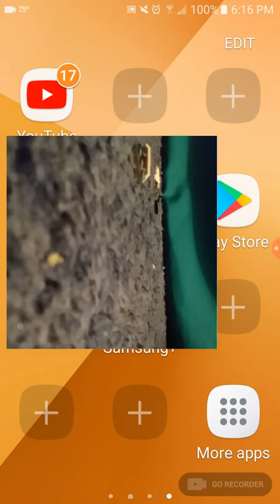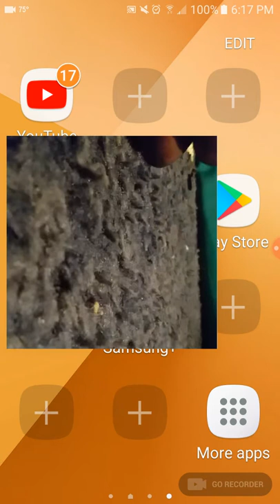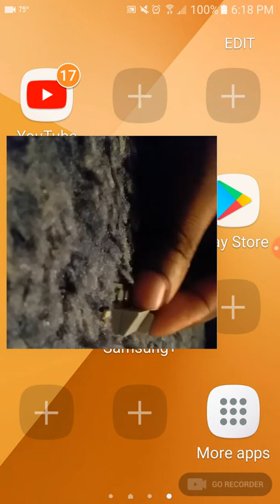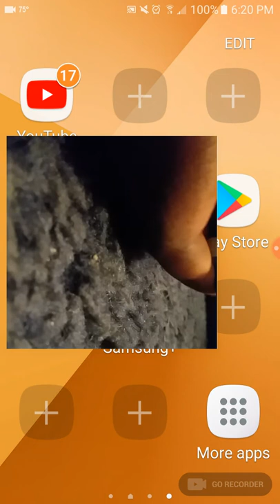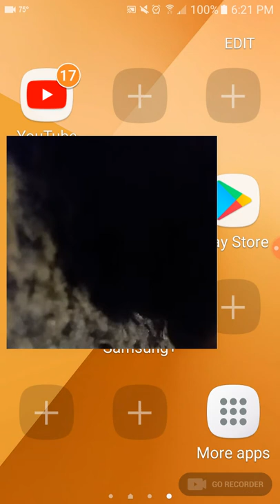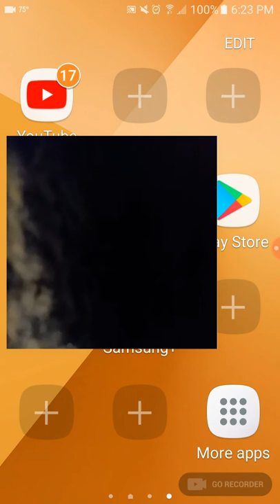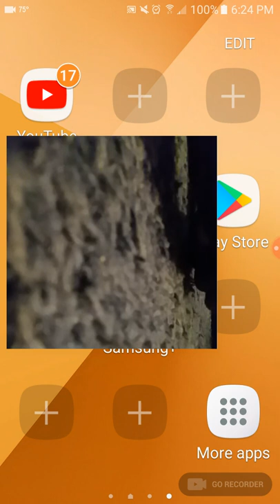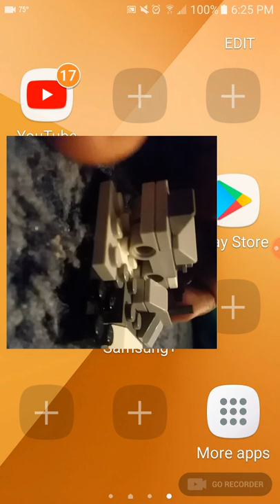Lego micro car garage few mistakes